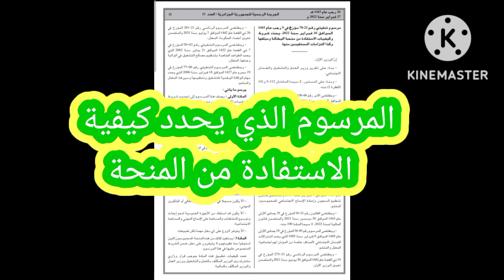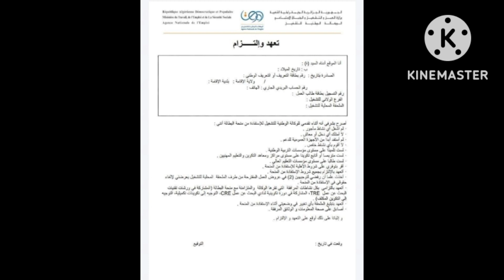حذارى ان كنت من هذه الفئات ستحرم من منحة البطالة